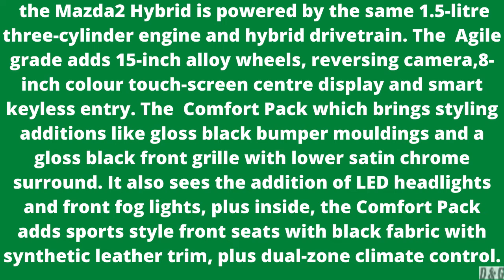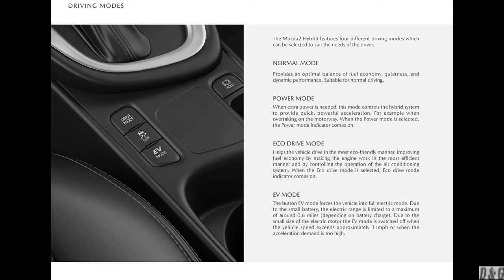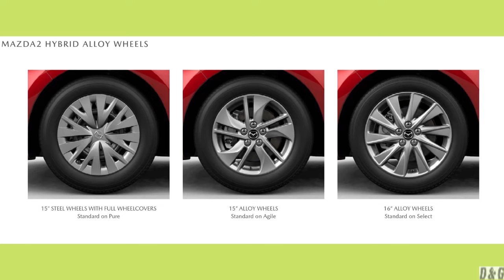The year 2022 Innovative cars - 2022 Mazda 2 Hybrid revealed as a rebadged Toyota Yaris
2022 Mazda 2 Hybrid

'Mazda 2 Hybrid' is nothing more than a Mazda-badged version of the Toyota Yaris Hybrid.Built by Toyota but marketed by Mazda, the sole differences between the Mazda 2 Hybrid and Yaris Hybrid are limited to badging, with 'MAZDA2' script now adorning the tailgate.

Powering the Mazda 2 Hybrid is the same self-charging hybrid system as its Toyota donor, pairing a 68kW 1.5-liter non-turbo three-cylinder petrol engine with a 59kW electric motor for a combined output of 85kW.

Mazda says the city car can cover the 0-100km/h run in 9.7 seconds, sips between 4.8 and 5.0 litres per 100 kilometres of fuel (according to WLTP testing), and emits between 87 and 93 grams per kilometre of CO2, just sliding underneath the 95g/km fleet average. The variance in the efficiency figures depends on whether 15-inch or 16-inch wheels are optioned.

As per the Toyota on which it's based, the Mazda 2 Hybrid starts in EV mode and runs on the electric motor in urban environments, with the petrol engine switched on when more performance is needed. Regenerative braking and the petrol engine are used to charge the compact onboard battery.